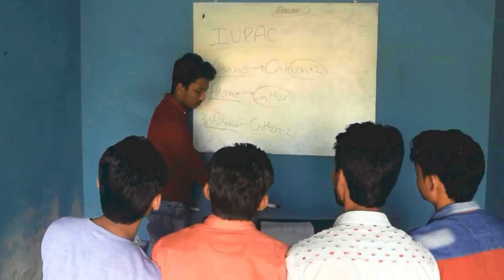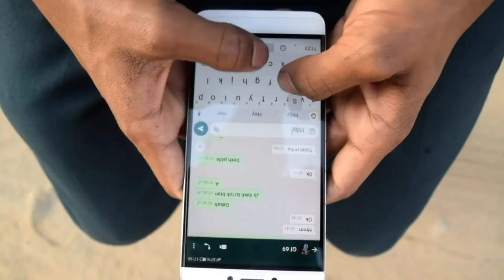Types Of Good VS Crazy Students.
In this video we have try to show the life of every back benchers in our school life how they enjoy the every moments of life.I Hope you all like this video.